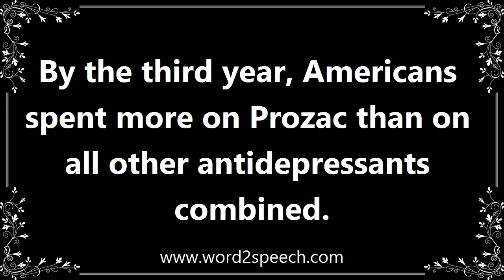Prozac - Definition and How To Pronounce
Title: prozac

A synthetic compound which inhibits the uptake of serotonin in the brain and is taken to treat depression.

By the third year, Americans spent more on Prozac than on all other antidepressants combined.

How to pronounce prozac
definition of prozac
audio dictionary
How to say prozac
What is the meaning of prozac
Pronounce prozac